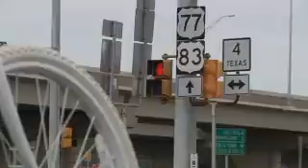Former legal guardians remember teen killed by 18-wheeler in Brownsville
14-year-old Damian Ochoa's life ended two weeks ago when an 18 wheeler struck him in Brownsville, but many aspects of the young man continue on.